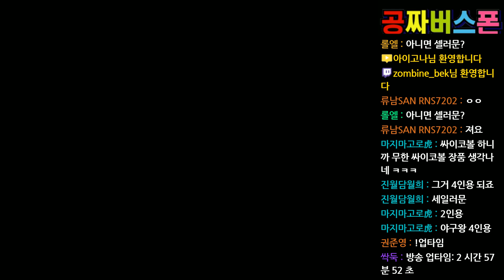오락실 고전게임 『프리티 솔져 세일러문』 2인용 비너스 머큐리 켠왕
스마트폰은커녕 휴대폰도 없던 그 시절
동전이 없어서 동네 형이 아껴서 하라고
건네줬던 소중한 동전의 추억을
어찌 잊을 수가 있겠습니까?

그 시절 오락실은 단순히 게임을
즐길 수 있는 공간이 아니었습니다.
그곳은 아이들에게는 유일한
지상 낙원이었습니다.

그래서 우리는 아직도 그곳을 잊지 못합니다.

비록 우리는 늙고 변했지만,
그 시절 친구들과 즐겼었던 게임들의 모습은
변함없이 여전히 그대로입니다.
그래서 우리는 고전 게임을 사랑합니다.
고전 게임은 단순히 콘텐츠가 아닙니다.
잊고 지냈던 반가운 '친구'입니다.